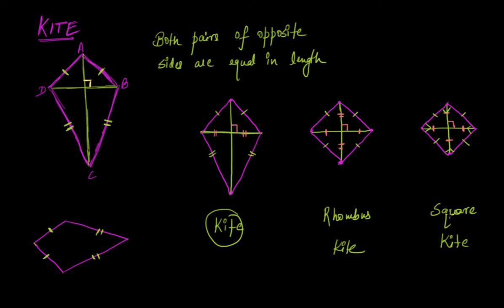Kite as geometric shape (Hindi) | Class 8 (India) | Khan Academy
Anmol discusses a special type of quadrilateral, the kite.